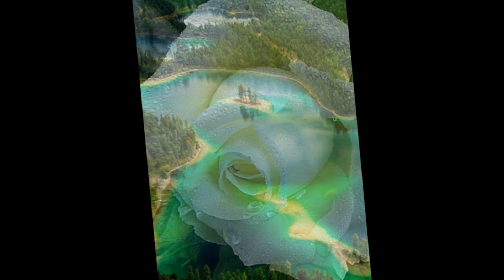REXSY - Meditation * Spirituality * Wisdom * Love * Nature * Beauty! - Ami Moonlight Ecstasy - 2017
Composed, performed, recorded, engineered, and produced by Rexsy.  For more Information and Rexsy's music download, please